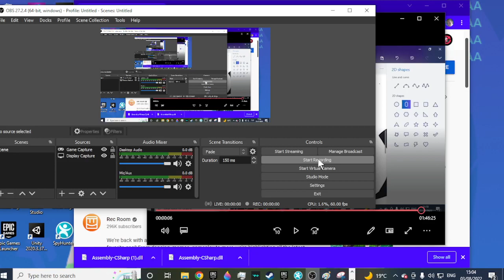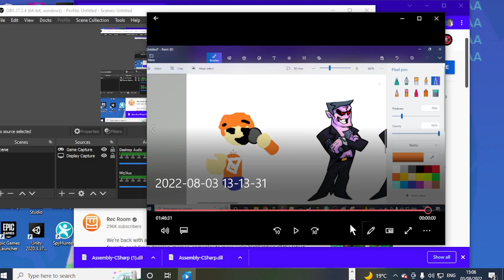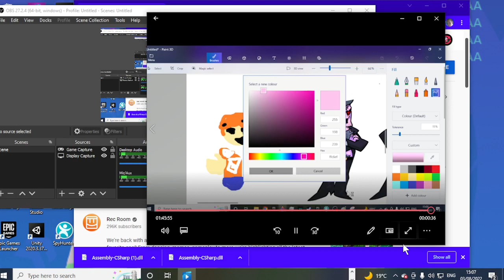MY GODDAM HOURS OF WORK